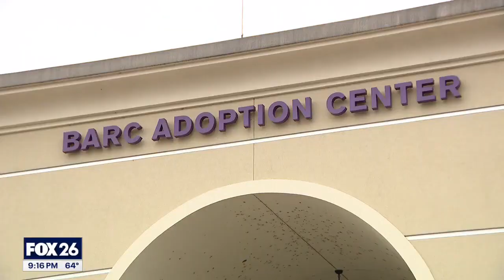Houston crime: Horrific animal cruelty cases, dog shot and other with collar embedded in neck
Only on FOX, BARC and the Houston Police Department had to deal with two horrific cases of animal cruelty in as many days. FOX 26's Randy Wallace has more details on the story.